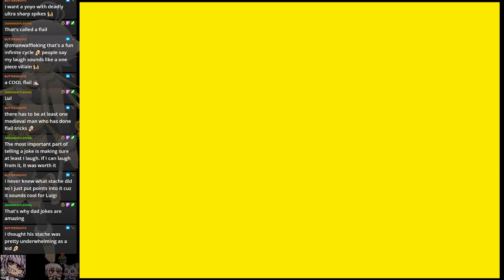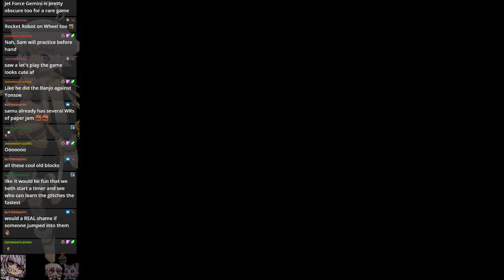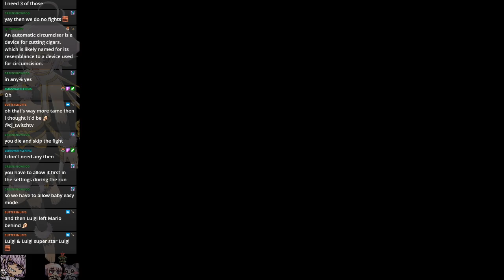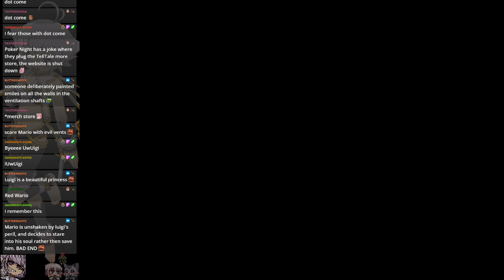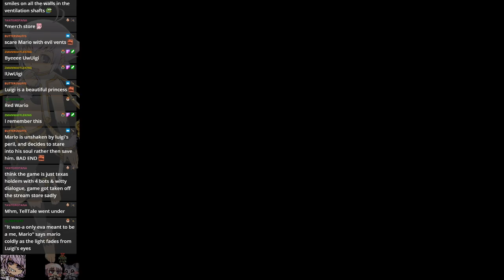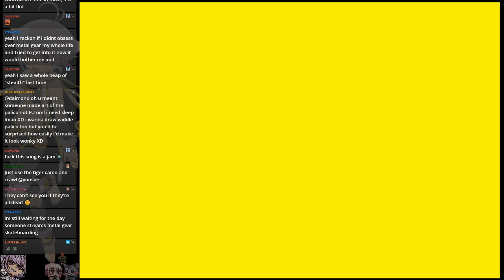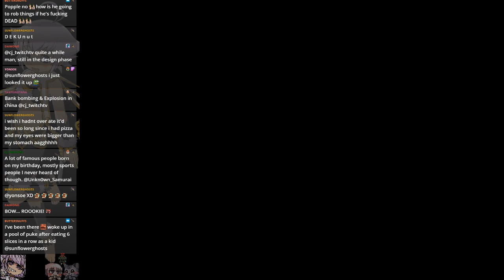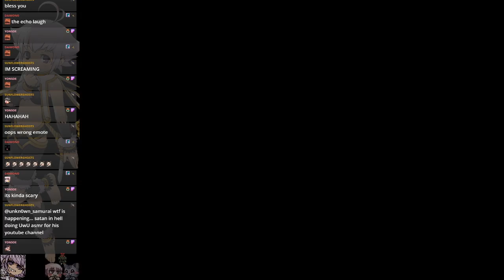Mario & Luigi: Superstar Saga - Part 3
The start of a new adventure. Mario and Luigi against the Evil Cackletta. Who will win? the answer is obvious, but the journey is thrilling.